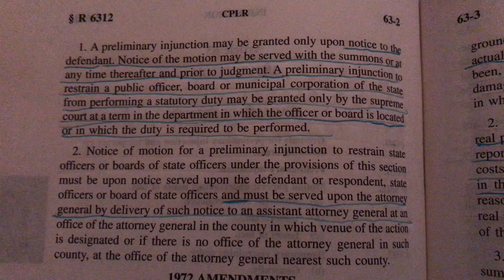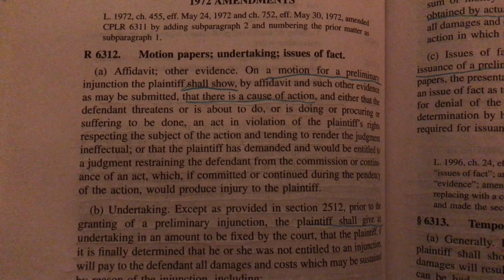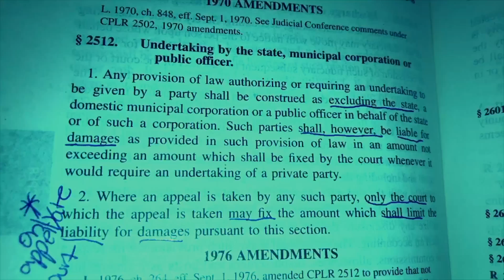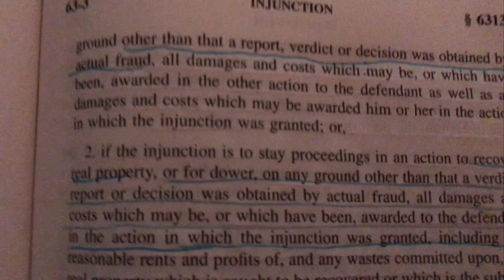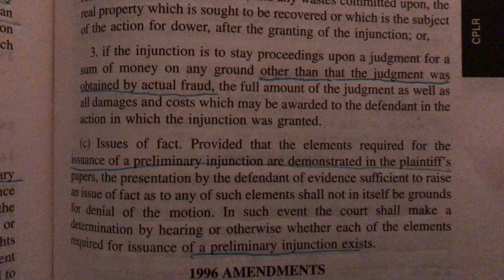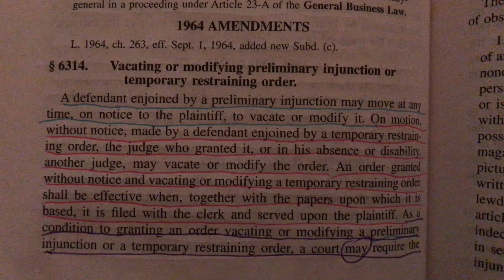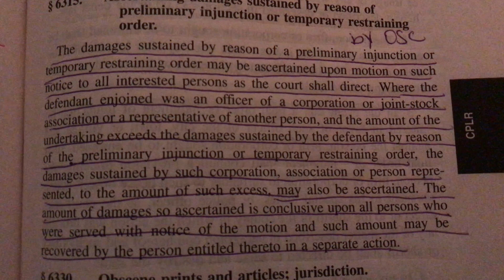Civil §63 - Preliminary Injunction (Mary)